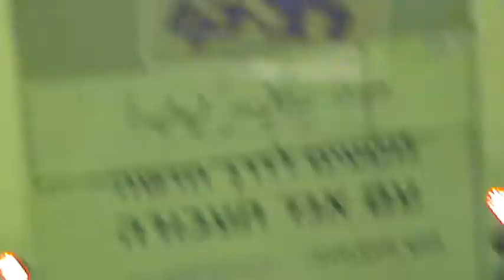VDL SB200 Berkhof Ambassador #87-738-01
A short clip of #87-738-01 bus, seen on route #48 in Netanya.
Note: this unusuall bus was operating at Egged Ta'avura's branch in the city of Ashdod until the company moved it to Netanya branch. It's older then the usuall urban buses in Netanya.

Details:

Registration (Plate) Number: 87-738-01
Fleet Number: 56515
Operator: Egged Ta'avura company
Type: VDL SB200
Boddywork: Berkhof - Ambassador
Engine: Cummins ISBe4 225
Gearbox: Voith D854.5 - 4 speed automatic
Year: 2007